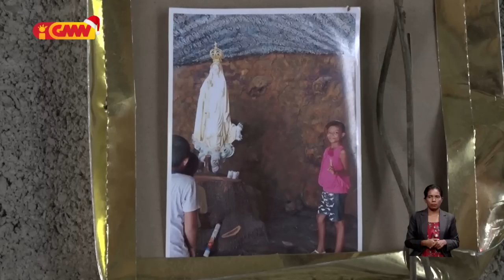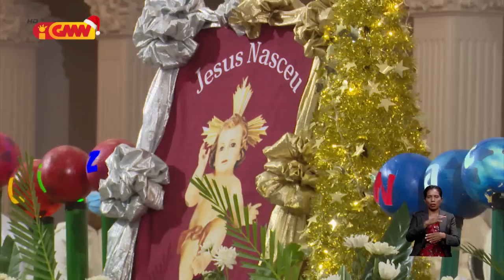Reportajen GMN – “Inan Faluk Maria da Costa Selebra Natal ho Matawen”